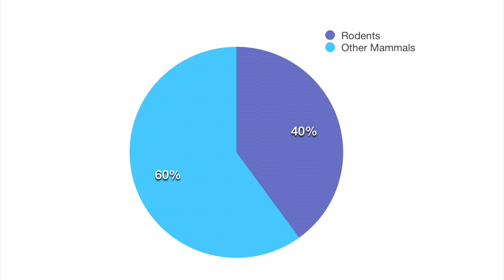Everything about Rodents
Find out there's more to these chisel toothed mammals than you might realize. Plus get a closer look at 3 familiar rodents.